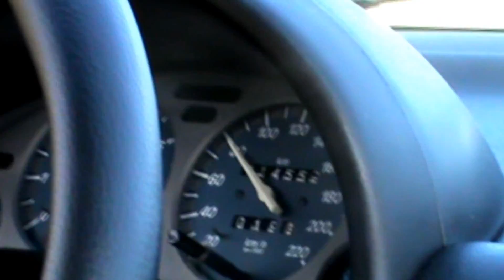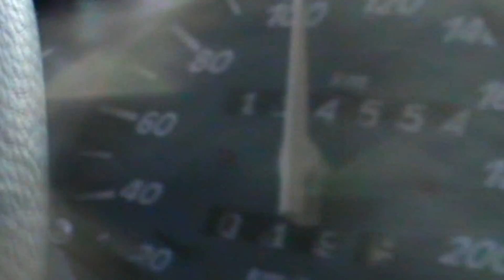PICK-UP CORSA DO GENARO, ARO 14, LEGALIZADA, -2 CM, PARTE 1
LEIA
MUSICA ESCOLHIDA PELO DONO DO CARRO, HUNGRIA HIP HOP- PAGA PAU.

Curta Nossos parceiros.